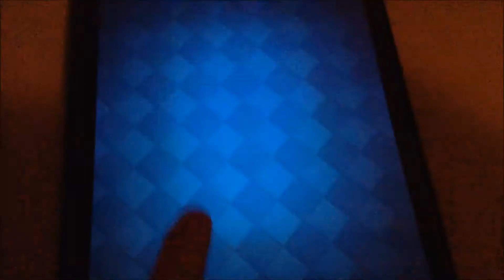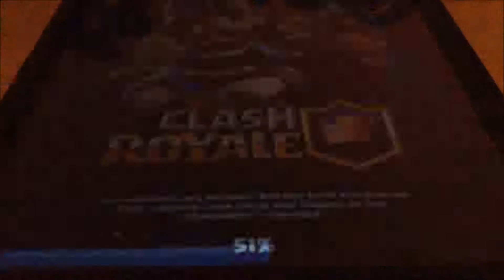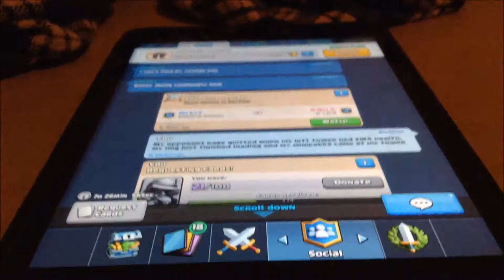Clash Royale Episode 3: FLAWLESS!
Episode 3 in Royal Arena. Open tounament chest, review the tournament battle. Watch the AMAZING FLAWLESS WIN!